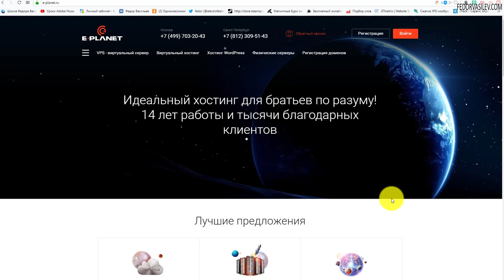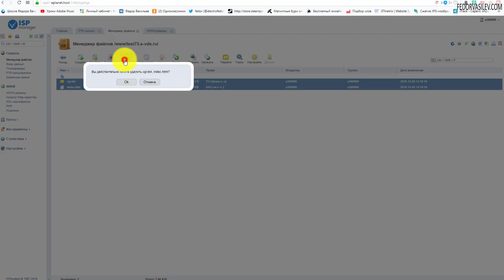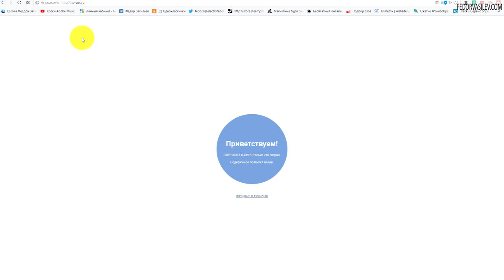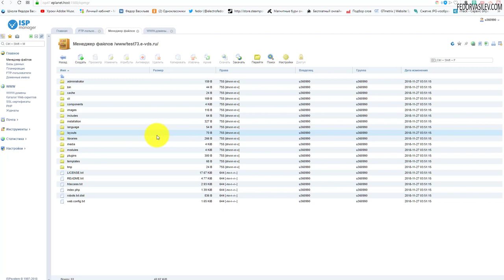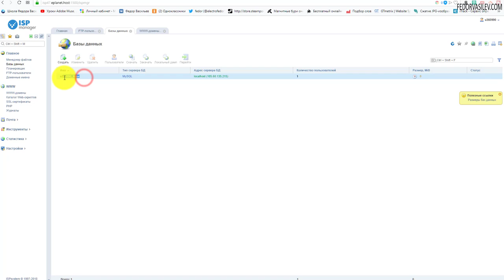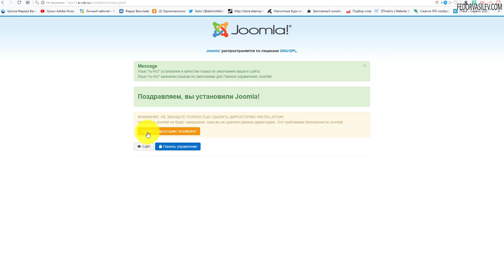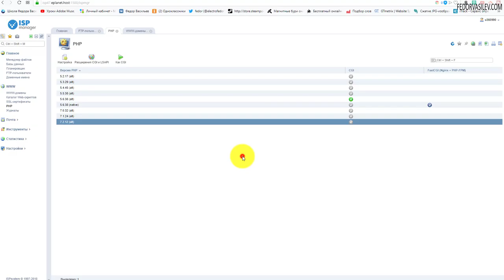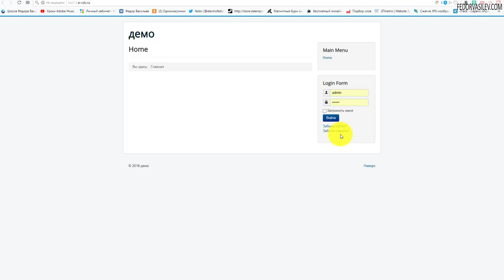Хостинг для CMS Joomla 3 / 10 дней бесплатно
В этом видео, я покажу как развернуть движок сайта CMS Joomla на хостинг - E-planet.ru